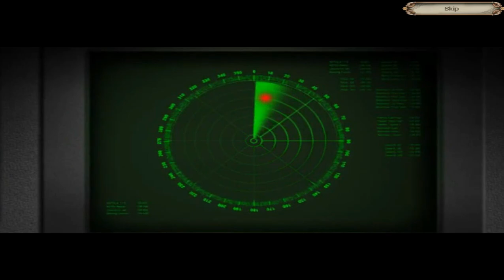Treasure Master Inc: The Lost City Full Longplay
Treasure Masters, Inc.: The Lost City is a hidden object game. Find the lost city while playing as young treasure hunters, taking part in the yearly challenge of the treasure masters club. Solve hidden object screens and mini games to find the clue to reach the forbidden city first to win the challenge.

This game ended up way worse than the first one. The sequel has way more problem than the first.

1st problem: The Hint feature. Yes, just like the first game, it only shows you the interactable object you still need to solve and as to how...well, the game didn't give you exactly how to solve it.

2nd problem: Crash that sometimes occur especially once you get to between chapter 8-11 if you quit the game then start it again.

3rd problem: Character's model. Some of them looks decent enough, some of them are meh, some of them ended up very poorly made (Like the little girl in the airport in chapter 1 for example)

4th problem: The dev seems to have something against black or brown skinned characters (Joan is a bit brown though so...why?). Here's one: When the three treasure masters arrived in isolated local village...they mentioned about white travelers sending metal birds from the sky (I'm not kidding. They put this sentence in the chieftain's dialogue after you popped some of the balloons from the cars from the last chapter of our arrival and the car with the balloons blown by the wind to the village in the next chapter). What's with the racism in the game?